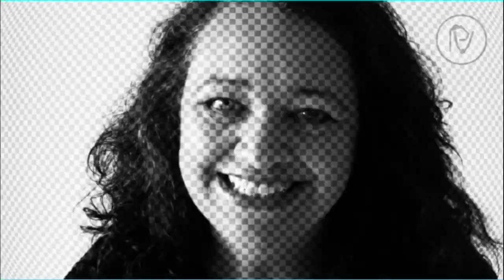Raça Humana - Ep. 0202